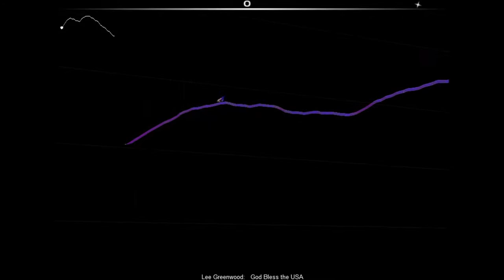Let's Play Audio Surf #47 - (Lee Greenwood - God Bless the USA)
Game: Audiosurf
Song: God Bless the USA
By: Lee Greenwood
Character: Mono

For all those who fight and or fought for our country!